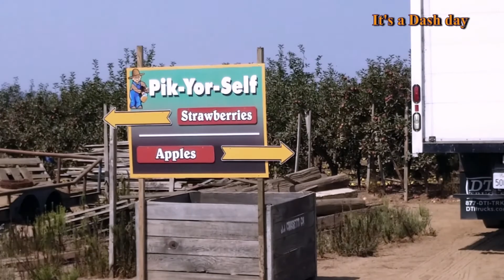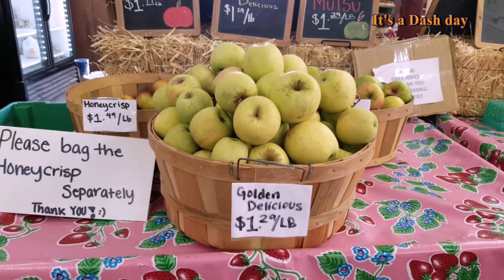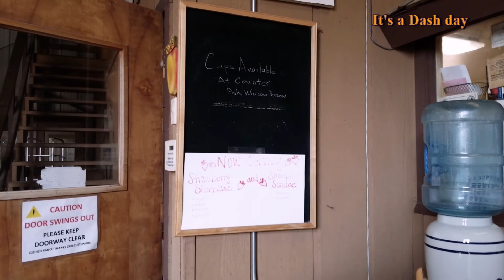Apple Picking in USA|अमेरिका में Apple के बागीचे | Apple Picking Hindi Vlog |Indian vlogger in USA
Hey friends,

In this Vlog, I am taking you to a beautiful farm that is Gizdich  Ranch in Watsonville, California. This is a big Ranch with various types of Fruits and vegetables plantation .Here you can do seasonal fruits and vegetables picking. The activities like Apple picking,strawberry picking, raspberry picking is in season in month of August and September. You can also get vegetables like Tomatoes, Corn and avocardo. In October the Pumpkin picking season starts and continues till Halloween festival which falls on October 31st. Along with Apple picking you can enjoy the delicious Pies here at the little Pie shop. You can watch the making of Pies, in the Deli you can have sandwiches, coffee and ofcourse pies. We had delicious Pies here along with very sweet Apple Picking with kids.

In this channel you will find delicious tried and tasted recipes, Indian family